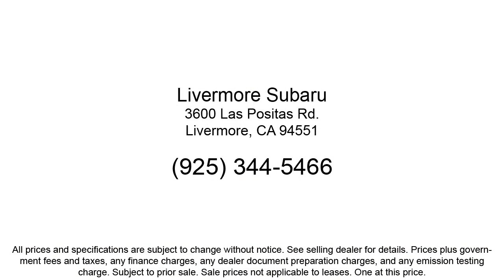2023 Subaru Ascent Touring Sport Utility Livermore Pleasanton Dublin Tracy Fremont San Ramon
2023 Subaru Ascent Touring Sport Utility Stock Number: S22638 Vin:4S4WMAWD5P3422638.
Livermore Subaru New is proudly serving our friends and neighbors in Livermore, Pleasanton, Dublin, Tracy, Fremont, and San Ramon. or give us a call at {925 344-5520} for more information about this or any of our other vehicles. Livermore Subaru New
3600 Las Positas Road